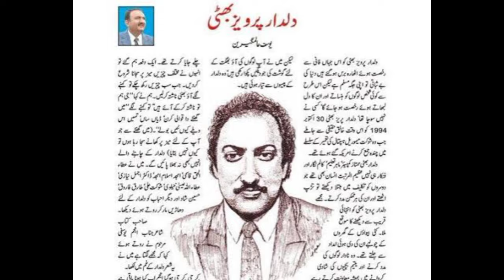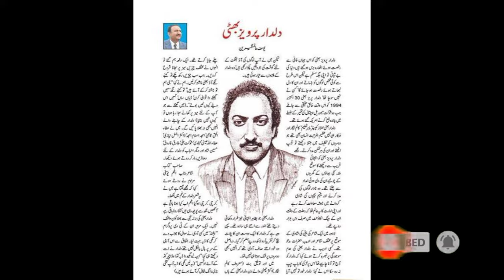Dildar Pervaiz Bhatti complete life story | How did Dildar Parvez Bhatti die?